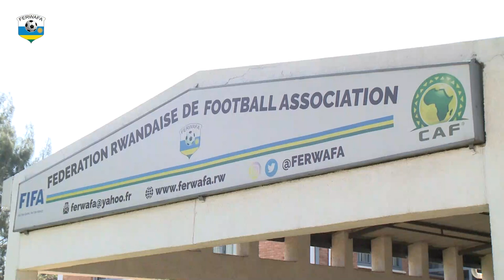AMAVUBI U-23 YATANGIYE IMYITOZO I HUYE YA MBERE YITEGURA MALI U-23